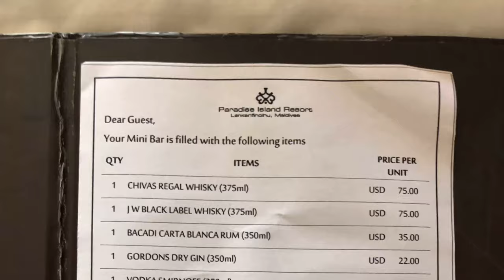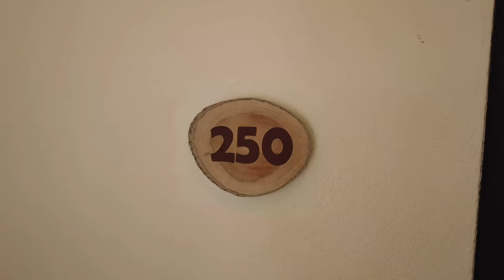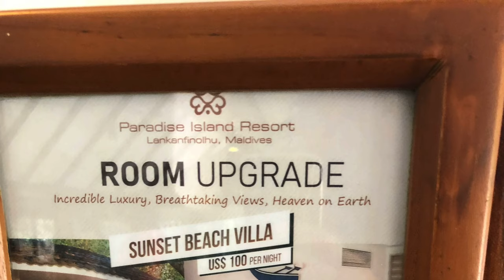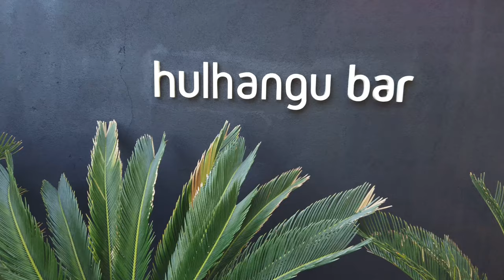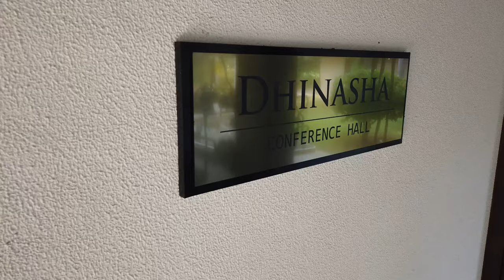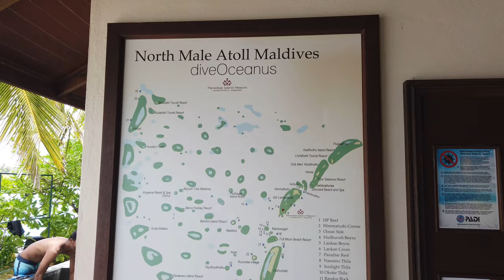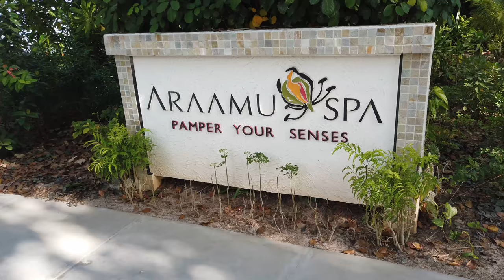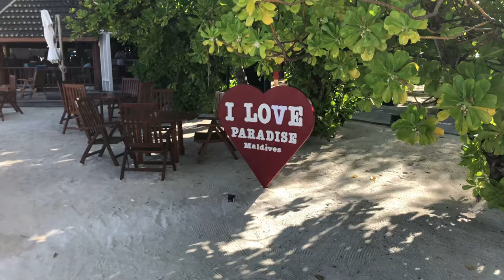Villa Nautica Maldives - Paradise Island Resort, Everything, Water Villa, Activity, Prices in 4K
Villa Nautica Maldives - Paradise Island Resort Maldives
Really everything including Prices, Water Villa, Beach Villa, which Villas to avoid, Activity, Sports, Scuba diving, SPA, ...

Times in the video:
0:00 Arrival
0:29 Water Villa
2:42 Beach Villa
5:08 Best Villas and which Villas to avoid
6:04 Reception and shops
6:36 Manta Ray feeding
7:38 Conference Center
7:52 Fitness Center and all sport activities
8:47 Water Sports including prices
9:15 Scuba Diving including prices
10:15 SPA including prices
10:57 Kids Club
11:20 Nice walk around :-)
12:06 Sharks feeding
12:55 Departure :-(

Paradise Island Resort & Spa Maldives
Paradise Resort Maldives